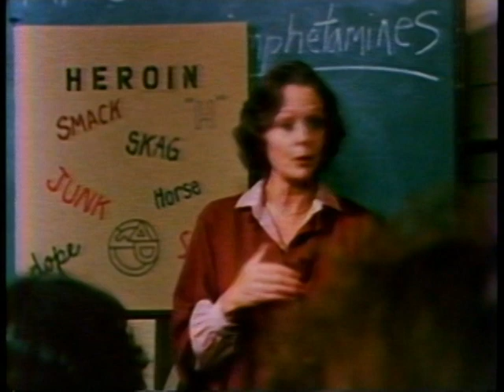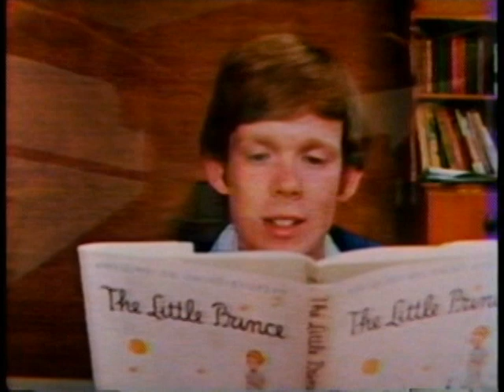Dinky Hocker -- Afterschool Special -- 1978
Portrays the plight of a girl who is hooked on food and whose mother is too busy to be concerned. In the face of her mother's opposition to her attempts at dieting and with the friendship of a young man who shares her addiction, Dinky makes one last attempt to gain her mother's attention.